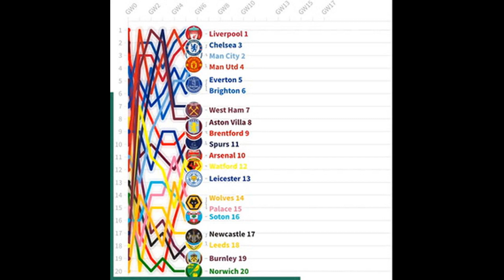Vitor Pereira's record in full from sackings to relegation as Everton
Vitor Pereira's record in full from sackings to relegation as Everton make move